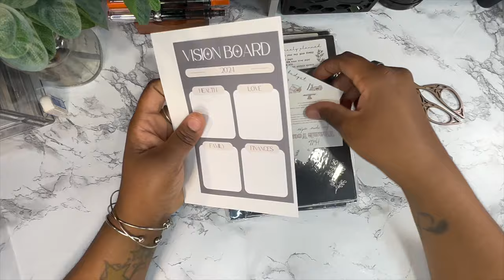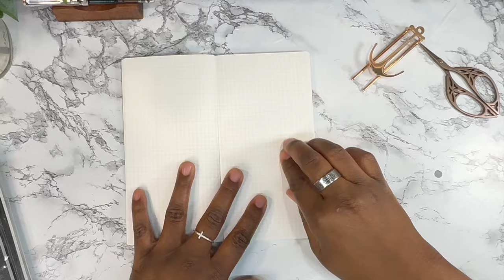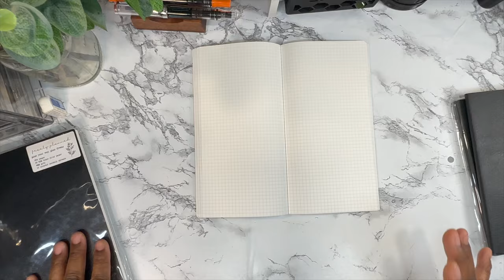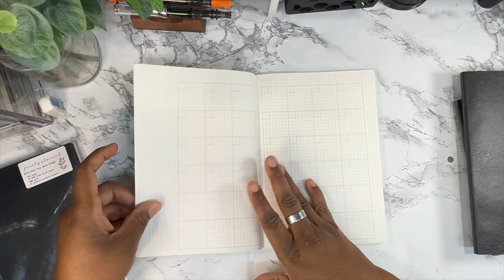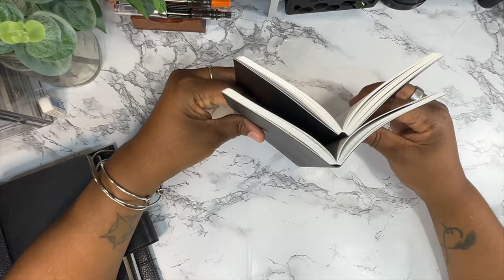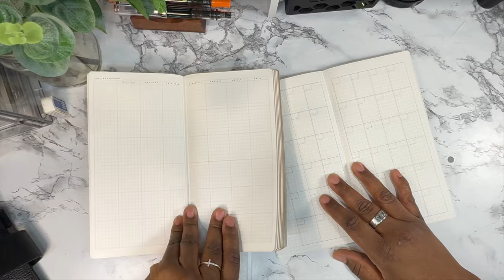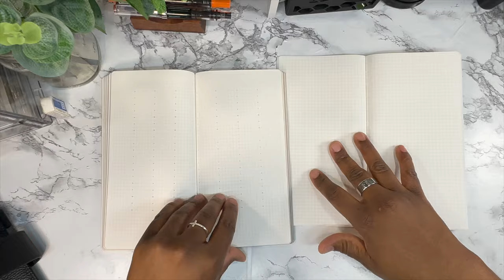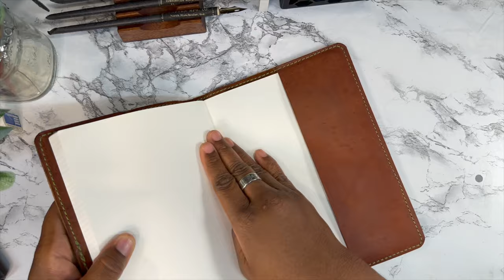Planner Monkey Co Planner Review|2025 Planner Haul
Thanks for joining me on my YouTube channel. I wanted to show you all some undated planners that I picked up from @PLANNERMONKEYCO when they were on sale. I spent about $60 for all five planners and I actually love them. The only thing I didn't like is that it doesnt really lay flat unless you break the spine when it comes to the weeks planners but it

***AMAZON STOREFRONT***

Moterm Leather Cover for Hobo Weeks and Mega